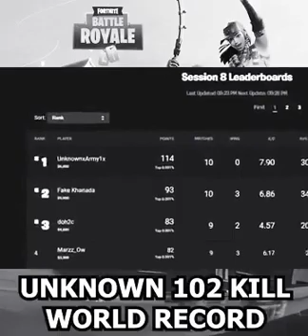Fortnite World Record... (102 Kills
fortnite miglior partita di sempre 102 kills